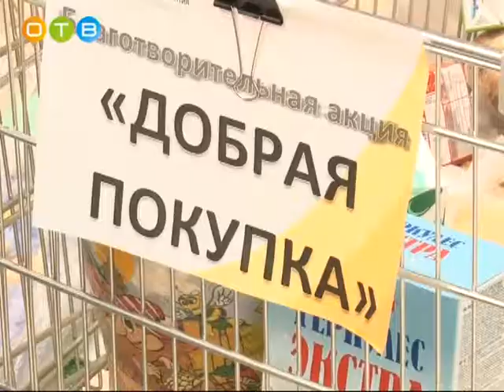Благотворительная акция в селе Юдино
Жители Одинцовского района приняли участие в благотворительной акции, которая прошла в гипермаркете «Глобус». Она была организована Министерством социального развития Московской области при поддержке администрации района. Любой желающий мог купить необходимые товары людям, оказавшимся в трудной жизненной ситуации. К акции присоединилась и Анна Пряхина.